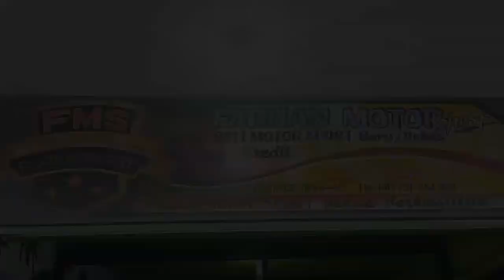Kado Buat CUCU TERCINTA Dr Sang ABAH Asal KOTA PUDAK KAWASAKI D TRACKER SOLD OUT "FMS" GRESIK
UD.FARHAN MOTOR SPORT

Pusat Motor Sport KAWASAKI NINJA Terlengkap BERKWALITAS Dan Bergaransi

Alamat :
Gresik Menganti jl Domas Rt 02 JAWA TIMUR

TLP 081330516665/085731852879